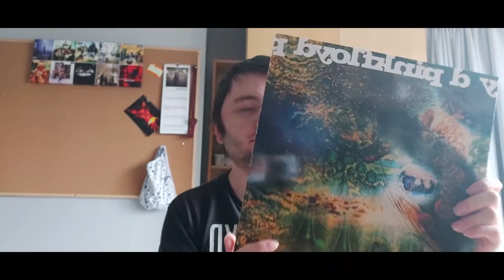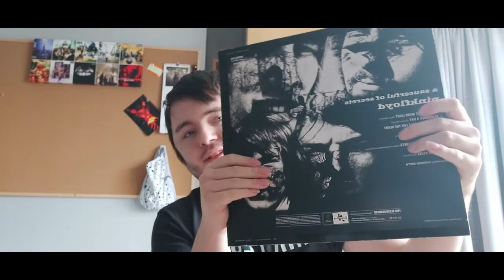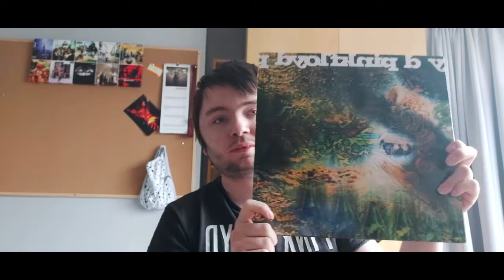Pink Floyd - A Saucerful Of Secrets Vinyl Review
Helooo everyone today we go over Saucerful Full Of Secrets by Pink Floyd!! hope you enjoy!!